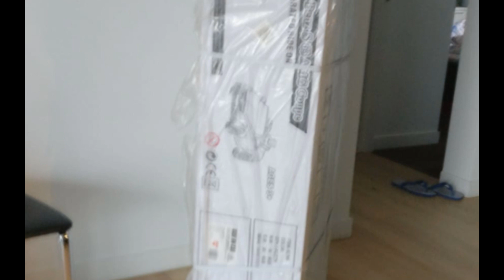Reyansh 2nd 1st Aug1